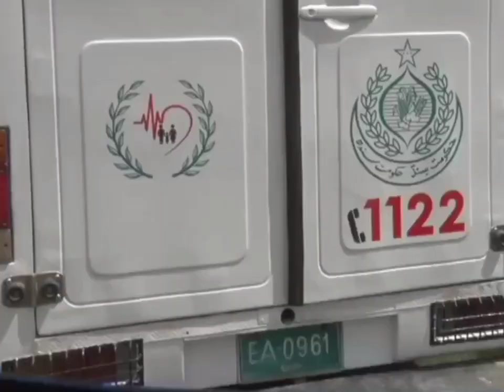Sindh Mortuary Van Service | Dr Azra Fazal Pechuho | Sindh Health Department | Pak Exclusive tv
pakexclusivetv
mortuary van service,
mortuary van,
mortuary transport,
mortuary ambulance,
mortuary removal technician,
dead body van service,
funeral home ambulance,
funeral transport